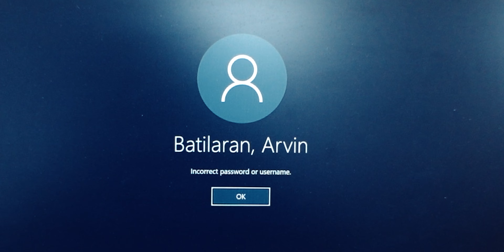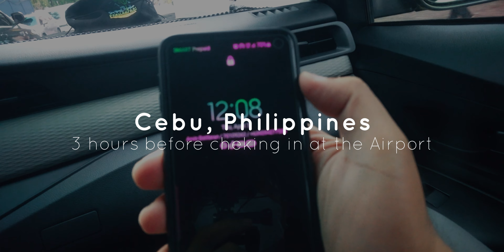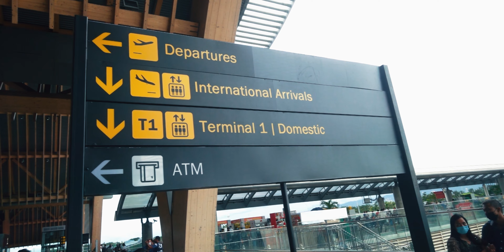The SAD Reality of an OFW's LIFE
Hey guys! Hope everyone is doing well. I hope you enjoy this video showing you a glimpse of my life as an Overseas Filipino Worker (OFW) here in Qatar. Each Overseas Worker has a different story and this is mine. Stay safe everyone and God bless!

PS: About the scene that looks like I'm playing the piano on the keyboard in my office, I stole the idea from Peter Mckinnon's contest, linked below, and the video was made by Daniel Schmidt.